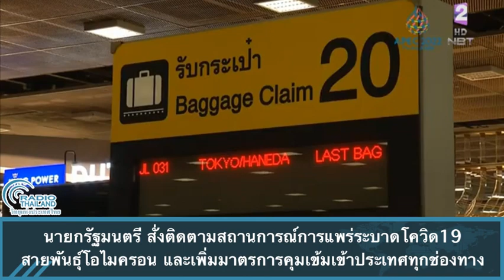นายกฯ สั่งติดตามสถานการณ์การแพร่ระบาดโควิด19 สายพันธุ์โอไมครอน และเพิ่มมาตรการคุมเข้มเข้าประเทศ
นายกรัฐมนตรี สั่งติดตามสถานการณ์การแพร่ระบาดโควิด19 สายพันธุ์โอไมครอน และเพิ่มมาตรการคุมเข้มเข้าประเทศทุกช่องทาง